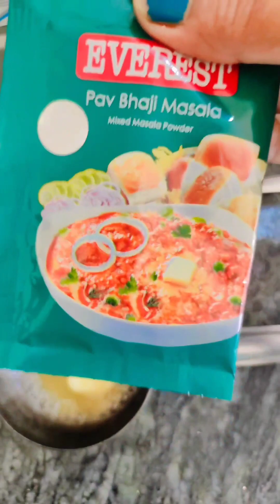paw bhaji recipe in home